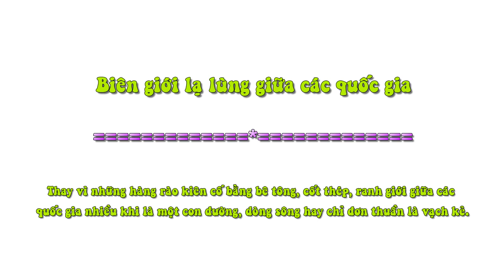Biên Giới Lạ Lùng Giữa Các Quốc Gia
Thay vì những hàng rào kiên cố bằng bê tông, cốt thép, ranh giới giữa các quốc gia nhiều khi là một con đường, dòng sông hay chỉ đơn thuần là vạch kẻ.

 Ba Lan và Ukraina

Trong suốt tháng 6 và 7/2011, Jarosław Koziara cùng các nghệ sĩ Ba Lan và Ukraine trồng hạt giống để tạo hình chú cá nằm ở hai quốc gia. Qua đó, Koziara muốn thể hiện thông điệp văn hóa và thiên nhiên đã vượt ra khỏi biên giới do con người tạo nên. Đây cũng là biểu tượng cho sự hợp tác giữa nghệ sĩ hai nước.

Tây Ban Nha và Bồ Đào Nha

Andalucia, Tây Ban Nha và Algarve, Bồ Đào Nha cách nhau bởi một con sông rộng 150 m. Nối liền hai địa danh này là tuyến zipline (dây cáp) dài hơn 720 m. Đây là đường dây cáp duy nhất trên thế giới đi qua lãnh thổ hai quốc gia.

Brazil và Bolivia

Bức ảnh chụp từ tàu vũ trụ của NASA cho thấy sự khác biệt đáng kể trong việc sử dụng quỹ đất và phát triển kinh tế của hai nước. Trong khi Brazil mở rộng phần đất canh tác và định cư vào rừng nhiệt đới thì Bolivia lại kiên quyết bảo tồn khu vực nguyên sinh, tránh tác động của sự phát triển.

Mỹ và Mexico

Biên giới giữa Mỹ và Mexico trải dài 3.169 km qua sa mạc, sông, thị trấn và thành phố. Hàng rào biên giới khá kiên cố với bê tông, camera hồng ngoại, cảm biến và gần 20.000 chốt tuần tra. Tuy nhiên mỗi năm, vẫn có khoảng 500.000 người nhập cảnh trái phép vào Mỹ.

Đan Mạch và Thụy Điển

Cầu Oresund nối liền Copenhagen, đảo Amager, Đan Mạch với Malmö, phía nam Thụy Điển, bắc qua eo biển Oresund. Cầu được xây từ 1995 và hoàn thành năm 1999. Trước đó, người dân Đan Mạch và Thụy Điển qua lại bằng phà.

Mỹ và Canada

Đường biên giới Mỹ-Canada đoạn qua Alaska dài hơn 1.000 km, chạy thẳng từ núi St. Elias đến biển Beaufort, theo kinh tuyến 141. Hơn một thế kỷ trước, các đội thi công đã phải vật lộn để "vạch" một đường thẳng ranh giới bằng bê tông đi qua các đỉnh núi và thung lũng ở phần đất này.

Thụy Điển và Na Uy

Hai nước này có đường biên giới kéo dài và chủ yếu nằm trên những sườn núi phủ tuyết trắng xóa quanh năm. Tuy nhiên, tại đây bạn có thể dễ dàng bước qua vạch kẻ trắng để chu du qua hai nước Thụy Điển và Na Uy.

Myanmar, Lào và Thái Lan

Nơi giáp ranh giữa ba nước Đông Nam Á này nằm trên sông Mekong, còn được biết đến với tên gọi Tam Giác Vàng. Trước kia, vùng đất này nổi tiếng trồng thuốc phiện nhưng ngày nay là khu du lịch sinh thái lý tưởng.

Hàn Quốc và Triều Tiên

Đây là khu vực phi quân sự DMZ, được thiết lập ở vĩ tuyến 38 trên bán đảo Triều Tiên sau cuộc nội chiến năm 1953. Nơi đây rộng khoảng 4 km, dài 256 km và là khu phi quân sự lớn nhất trên thế giới. Trong hình, phía trước là lãnh thổ Hàn Quốc, còn đằng xa là thuộc Triều Tiên.

Haiti và Dominica

Ranh giới giữa hai nước này cho thấy sự khác nhau về luật bảo vệ môi trường. Trong khi màu xanh phủ khắp Cộng hòa Dominica thì ở Haiti, nạn phá rừng dường như khá nghiêm trọng.